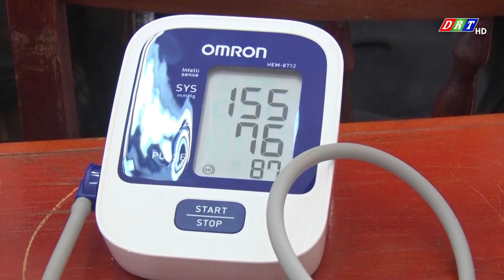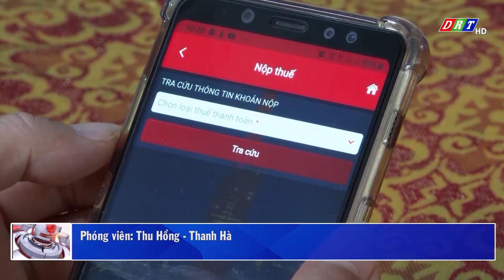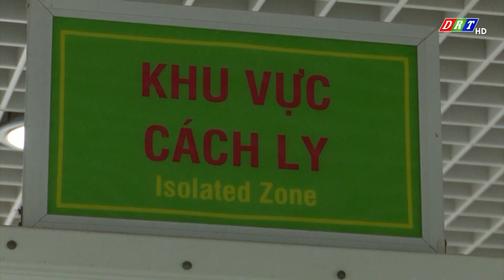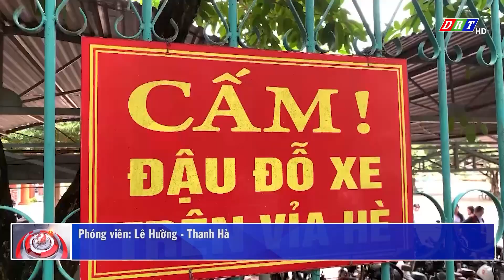Bản tin sáng thứ hai, ngày 23/9/2024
Nội dung chương trình:

1.Hội thao chào mừng Ngày thành lập huyện Krông Ana

2.Khám chữa bệnh, cấp thuốc miễn phí tại xã Cư Êbur thành phố Buôn Ma Thuột

3.Đắk Lắk nỗ lực nâng cao chỉ số PCI

4.Triển khai Chiến lược dữ liệu tỉnh Đắk Lắk đến năm 2025, tầm nhìn đến năm 2030

5.Đẩy mạnh các giải pháp để ngăn chặn nguy cơ bệnh sởi

6.Nguy cơ xảy ra tai nạn giao thông trong học sinh

7.Khởi nghiệp với nghề làm rượu cần

ĐÀI PHÁT THANH TRUYỀN HÌNH ĐẮK LẮK